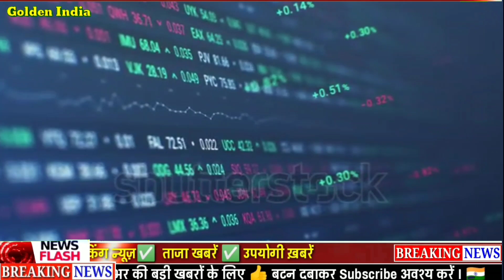09 दिसंबर 2021, भारत में आज का सोने चांदी का भाव क्या है | Today's Gold Rate In India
सोने और चांदी की कीमतों को लेकर बड़ी खबर आ चुकी है अगर आप भी सोने के आभूषण खरीदने वाली हो तो इस वीडियो को अंत तक जरूर देखें और रोजाना सोने चांदी के भाव को जानने के लिए चैनल को अवश्य सब्सक्राइब करें।

आज सोने और चांदी की कीमतों में बड़ी अच्छी गिरावट देखने को मिली है अगर आप भी अपने शहर के सोने और चांदी के भाव को जानना चाहते हो तो इस वीडियो को पूरा अंत तक जरूर देखें इस वीडियो में भारत के सभी राज्यों की राजधानियों के सोने के भाव को बताया गया है।

gold price prediction 2021,gold price prediction,gold prediction 2021,gold price 2021,